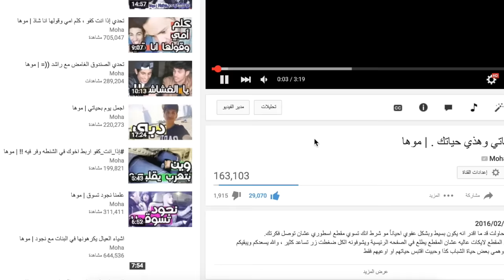ردة فعلي على نص مليون مشترك اخوان_موها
اذا تبينا نسوي مقاطع زي كذا اضغط الايك واشترك في القناة يا خورافي
⊙ SNAPCHAT┊LOGNZ